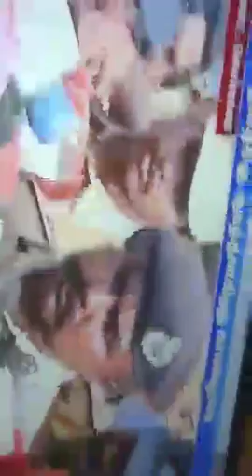JallikattuForever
Protest 2017